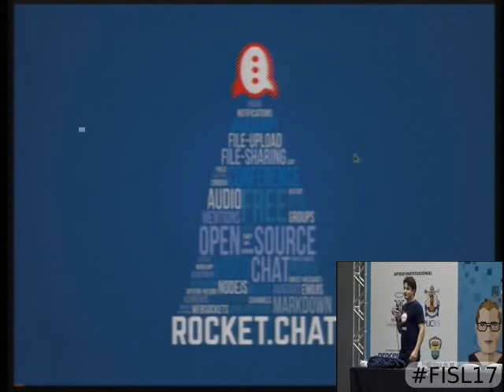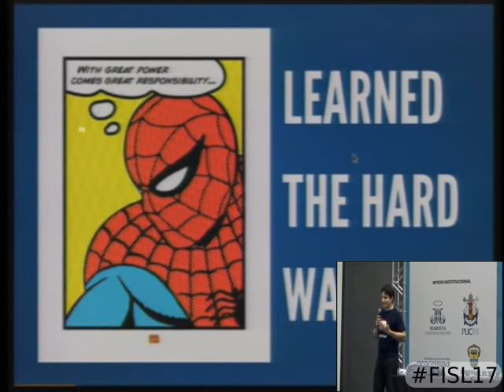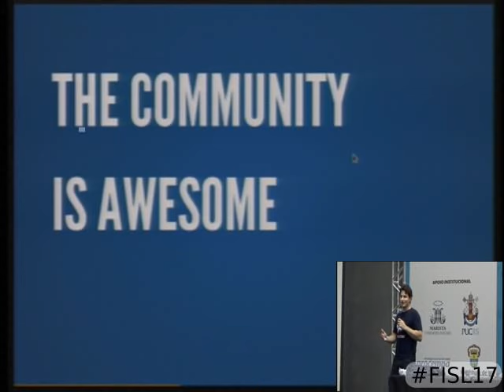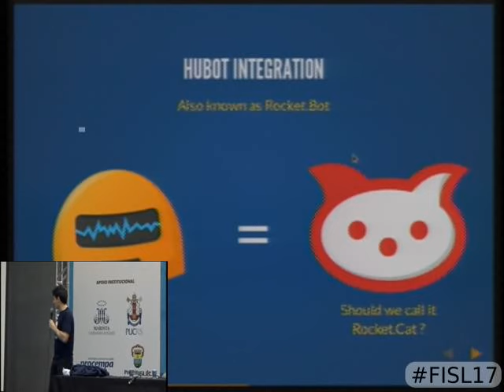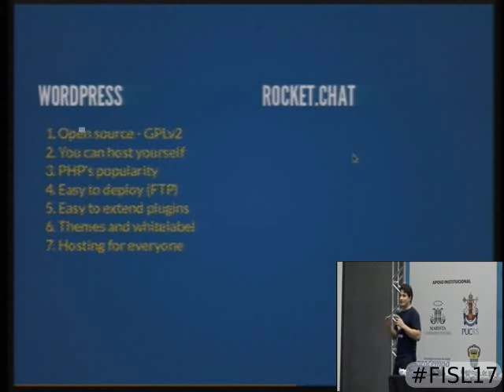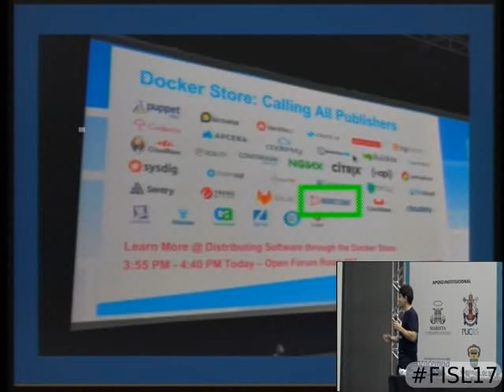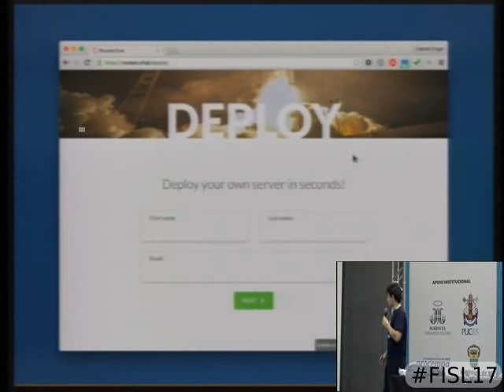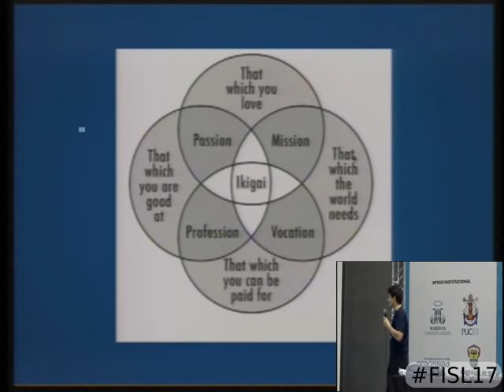The Open Source Positive Feedback Loop: The history of Rocket.Chat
The story of Rocket.Chat.  An open source project on GitHub that got "slash dotted" on the first week after launching just a proof of concept. This se  ssion highlights the project characteristics that motivated an international community of contributors from 22 countries to converge on a common passion, and how the project is transformed to product - shaped by a community that needed it to happen.

Today’s successful open source projects are global phenomenon - uniting individuals with common passion around the world. But what make some projects gain momentum and stand out while others fades into oblivion? If you are planning to build and launch a open source project, your community is what you should be most concerned about and catered for. So how exactly can you create a financially healthy project, without alienating the community, while fostering engagement and inspiring contributors?
Gabriel Engel, founder of Rocket.Chat, an open source chat platform, with scalable application server, web, desktop and mobile clients, receiving over 5k stars on Github, thousands of server installs worldwide and over a hundred contributors, chronicles the project’s own rocket ride to instant stardom, the surprising cost of fame, and the untold months of hard work that follows to build out a thriving and resilient community.
This passionate and true story will explain why accidental success stories are often not accidental. This talk will explore what in retrospect were the key factors for the impressive growth of Rocket.Chat, from the point of view its founder, core contributors and community.

Gabriel Engel